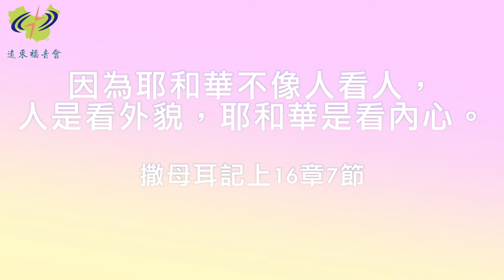2018年七月份遠東福音會推廣影片＿番茄醬去哪兒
知名網紅、甜心主播番茄醬～ 這次受邀上網紅節目，足不出戶她將會和我們介紹什麼私房景點？？？ 請看本月的推廣影片-【番茄醬去哪兒～】

看完後別忘了收聽７月份的特別節目-【小朋友的好朋友-彩虹姊姊的故事】
讓彩虹姐姐和您分享她的生命的故事！
我們還有製作精美ＣＤ，歡迎免費索取！

不知道番茄醬是誰！？歡迎點閱我們2月份的推廣影片-【過年的力量・愛】
我們每個月都會推出推廣影片唷！

想要聽到更多遠東福音會的精彩節目？